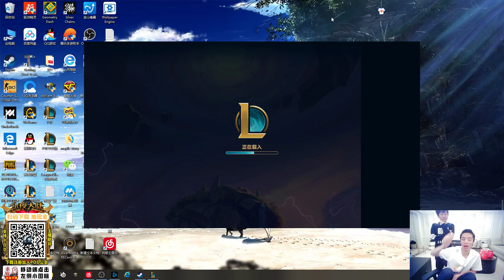【PDD】云顶之弈：6骑士+3极地，冰女亚索狂秀，挨打到最后吃鸡啦！